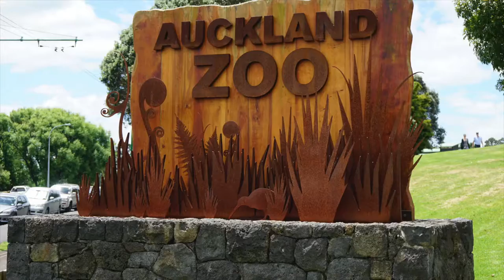Auckland Zoo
This video is about our trip to the Auckland Zoo. If you guys can't tell, I was extremely excited! All of the animals were very active and playful.

Seals, Otters, and Blue Penguins are officially my new favorite animals!

Go to 3:30 to see the cutest thing ever!